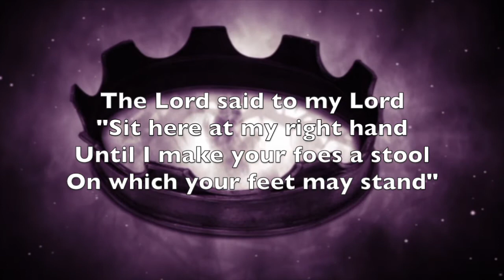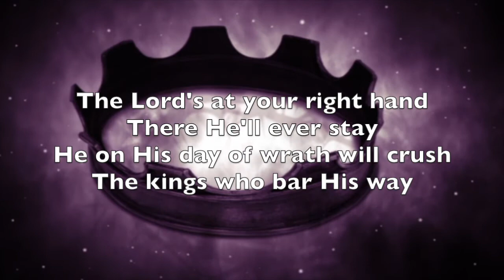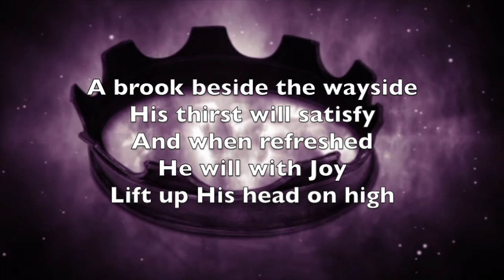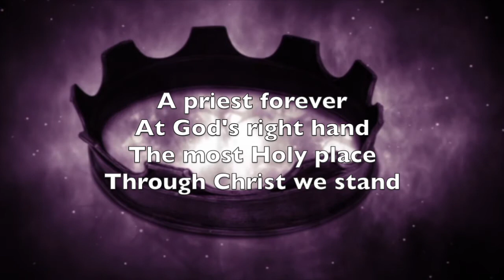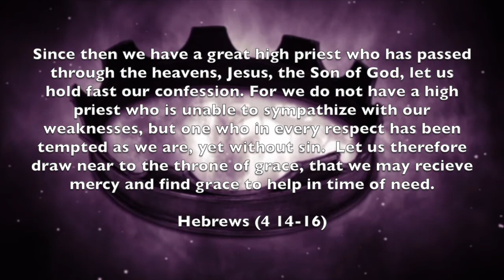Psalm 110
Psalm 110 set to Music

Words quoted and adapted from "Sing Psalms" published by The Free Church of Scotland.
Hebrews 4 (ESV)
Additional Bridge by John Alexander Wilson